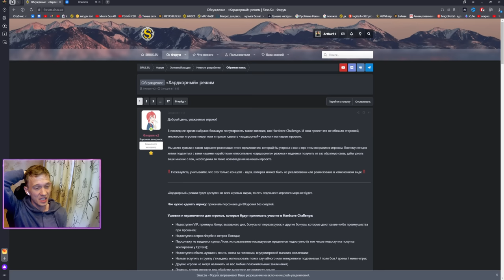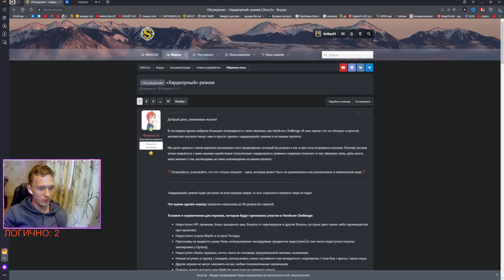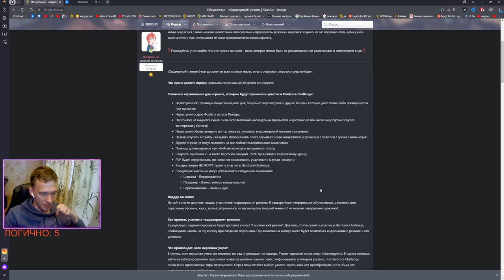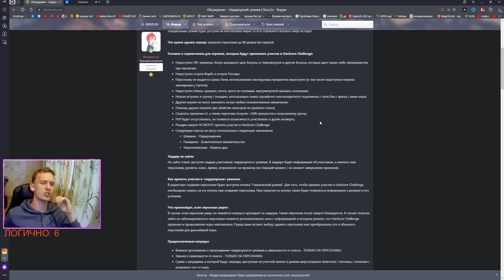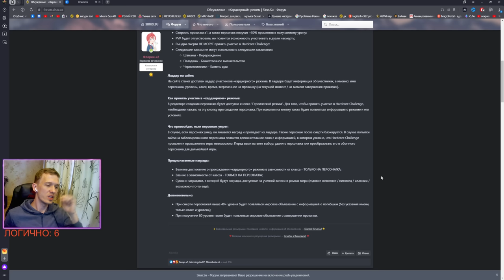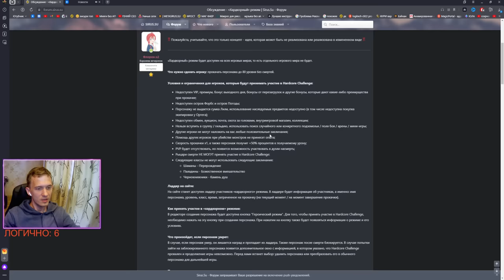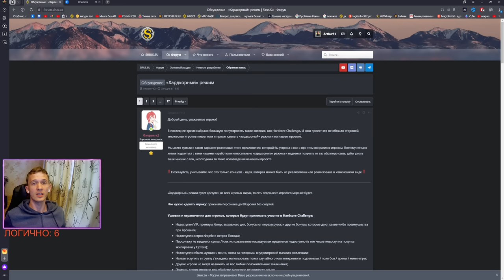HARDCORE РЕЖИМ НА WOW SIRUS ? | WoW Classic HardCore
World of Warcraft: Hardcore Classic - это старое, но в то же время новое явление в сегменте WOW, которое обрело огромную популярность за короткое время.
В этом ролике вы узнаете историю появления хардкор-модов в ММОРПГ, узнаете что такое  wow hardmode, а так же, в чем суть хардкор классик мода в Ворлд оф Варкрафт.

Если это видео наберет 200 лайков то, как только открывается HARDCORE CHALLENGE , я туда влетаю с ДВУХ НОГ!

КОД ПРИГЛАШЕНИЯ: 2486373
1️⃣.Получишь ✨PREMIUM✨ на 7 дней (+50 % к опыту + 30% к золоту)✔️
2️⃣.Получишь при совместной игре + 30 % к опыту✔️
3️⃣.Получишь ✨ПОСТАВКИ✨ на 3 дня✔️
4️⃣.Получишь лично от меня ✨4 сумки в подарок(по 20 ячеек) ✨ ✔️
5️⃣.И многое другое❗
🕝Расписание стримов:
Каждый день в 19:25 по МСК🔔
Понедельник - вы отдыхаете от меня.☺️
❤️ОГРОМНАЯ благодарность за финансовую поддержку за ВСЕ время❤️
Самые топовые ребята и девчули:
🥇🫶ㆍЮджин - 39 254,81
🥈🫶ㆍAligy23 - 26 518 (+3060 видеокарта 35к)
🥉🫶ㆍYevhen Domin - 15 288,71

💵4. Алексей - 11 500
💵5. DanteRain - 8 350
💵6. гучи виктор и ден - 6 900
💵7. Аноним - 6 610
💵8. исчадиеада - 6 300
💵9. О'Дно - 6 180
💵10. Dos Kuper - 5 665
💵11. Sythet - 5 500
💵12. Ray - 5 350
💵13. Inscribe - 4 554
💵14. Lovchiy - 4 477,34
💵15. Kitsune - 4 203
💵16. Сергей Вячеславович - 4 100
💵17. Дед блендер на блоке - 3 966
💵18. Точно не Я - 3 473,43
💵19. Жена Артура - 3 267,64
💵20. OneNT - 3 087
💵21. Марчело - 3 066,28
💵22. Dima - 2 875
💵23. ya_trangyr-2 650
💵24. Батя Invis-2 577
💵25. ExorZisT - 2 527,35
💵26. Дискотечный пенс - 2 300
💵27. Asmodeus - 2 250
💵28. Eclip - 2 128
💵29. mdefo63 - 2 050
💵30. metryd - 2 000

💻 - Конфиг моего PC:
Видеокарта - Nvidia RTX 3060 (Colorful)
Оперативная память - 16 GB DDR4 3200 Mhz (2 плашки по 8 GB)
SSD - Samsung SSD 970 EVO Plus 250GB
SSD - Kingston 500GB
Жесткий диск - Seagate Barracuda 500 ГБ ST3500413AS
Микрофон - Maono AU-A03 (ХОЧУ Hyperx Quadcast s)

👑УСЛУГИ ДИЗАЙНЕРА:
Шапки,обложки,превью,оформление Youtube канала.

↘️ Полезные ссылки ↙️
Ищете сервер WoW с дружелюбным сообществом? Смотрите не дальше Wow Sirus! Мы предлагаем множество режимов игры и множество серверов на выбор,а именно x5 x4 x2, так что вы обязательно найдете подходящий именно вам. Кроме того, наши дружелюбные модераторы и аудитория всегда готовы помочь вам и позаботиться о том, чтобы вы отлично провели время, играя в World of Warcraft!